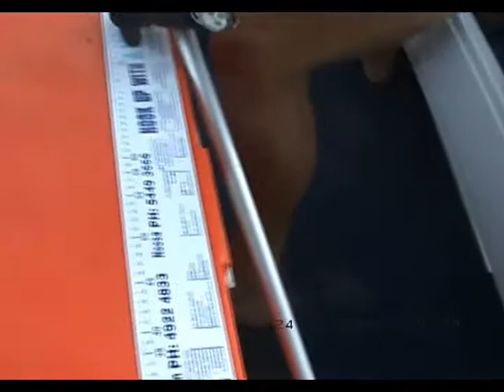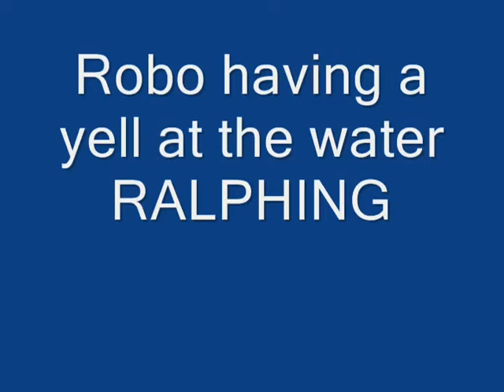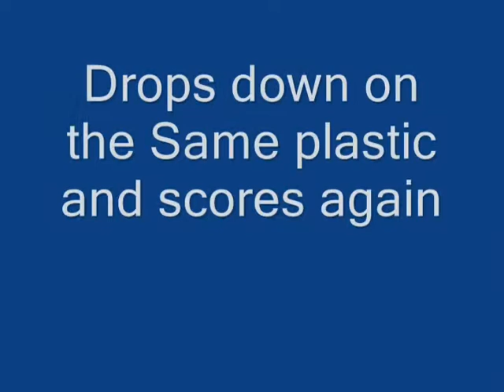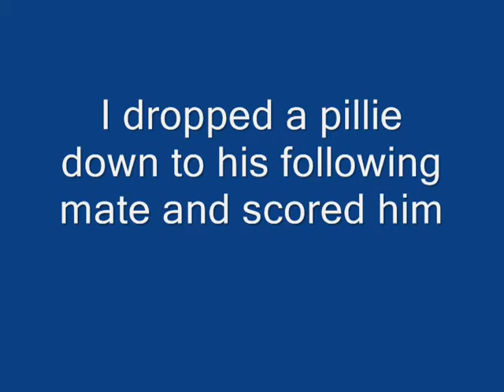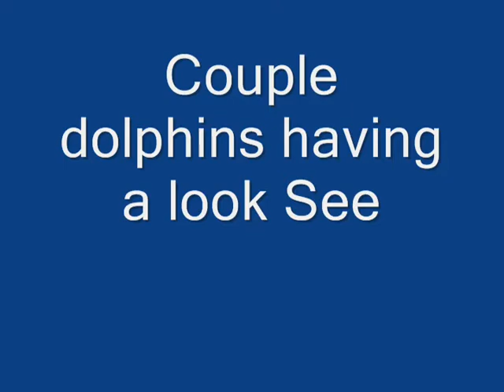Robo's Trip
Fishing cq